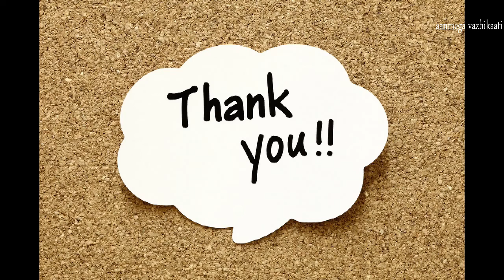கோடி நலம் தரும் கோடியம்மன் கோவில்|kodiyamman temple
தஞ்சையின் பழைய பேருந்து நிலையத்தில் இருந்து 3 கிலோமீட்டர் தொலைவில் திருவையாறு செல்லும் வழித்தடத்தில் அமைந்துள்ளது தான் கோடியம்மன் கோவில்.

 In this channel have all kind of secret videos,intresting facts